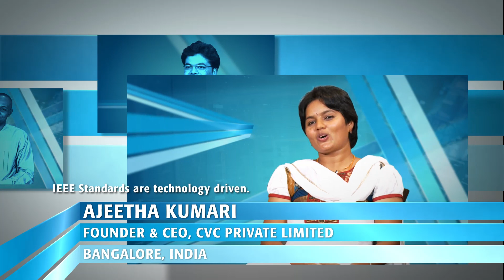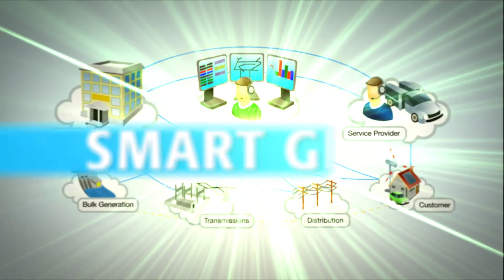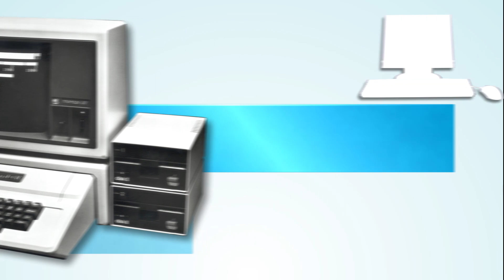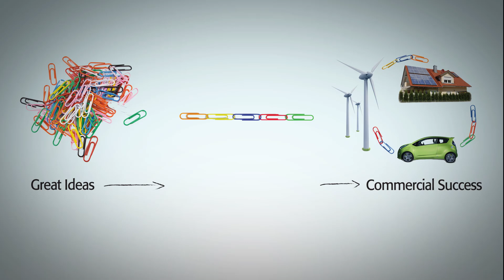IEEE Standards Association - Overview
About IEEE-SA
The IEEE Standards Association (IEEE-SA) is a leading consensus building organization that nurtures, develops and advances global technologies, through IEEE.

We bring together a broad range of individuals and organizations from a wide range of technical and geographic points of origin to facilitate standards development and standards related collaboration.

With collaborative thought leaders in more than 160 countries, we promote innovation, enable the creation and expansion of international markets and help protect health and public safety.

Collectively, our work drives the functionality, capabilities and interoperability of a wide range of products and services that transform the way people live, work and communicate.

Opinions presented by the speakers in this video are their own, and not necessarily those of their employers or of IEEE.